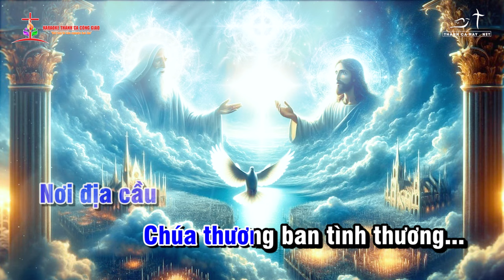TV32 - THẬT HẠNH PHÚC (2) - LỄ CHÚA BA NGÔI - B || ✍🏼 Sáng tác: LM. BÙI NINH || 👨‍🎤 Ca sĩ: GIA HIẾU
❤️ Ca khúc: TV32 - THẬT HẠNH PHÚC (2)
✍🏼 Sáng tác:  LM. BÙI NINH
👨‍🎤 Ca sĩ: GIA HIẾU
🎼 Pdf :
©  Copyright: KARAOKE THÁNH CA CÔNG GIÁO